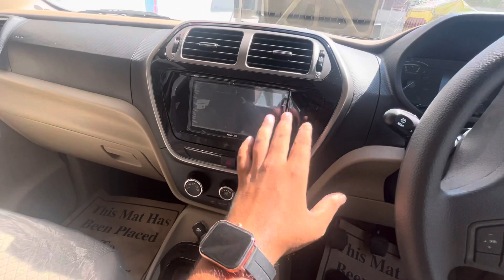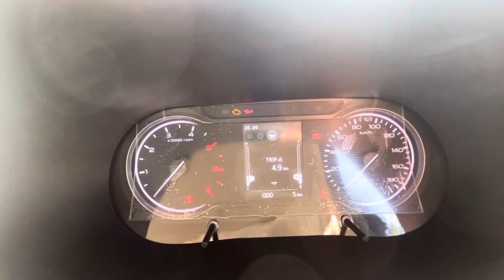mahindra bolero neo top model 2023 | bolero neo n10 2023 🔥| सच तो यही है इसका ❤️